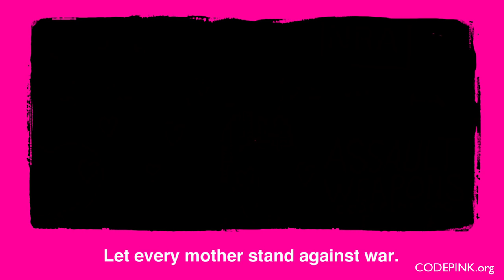CODEPINK Mother's Day 2020